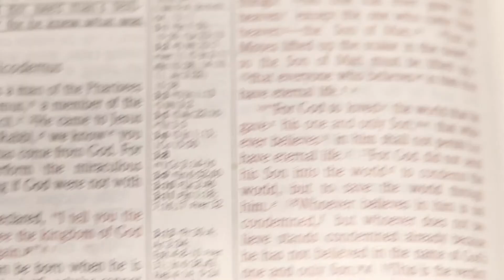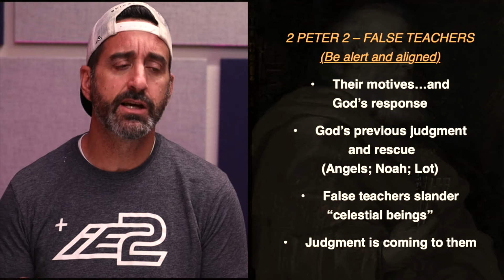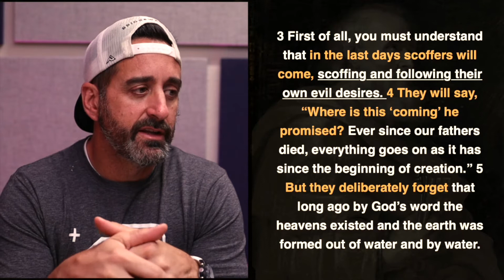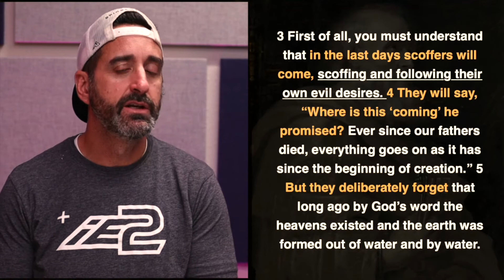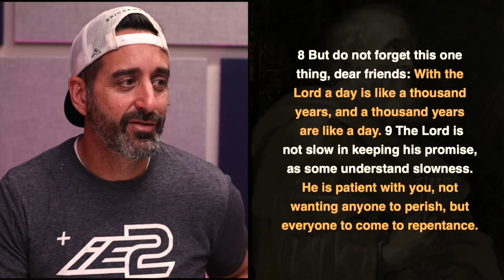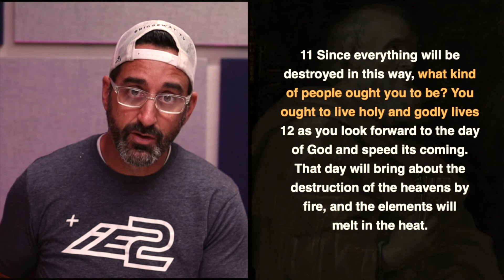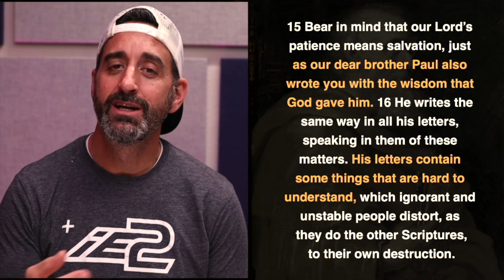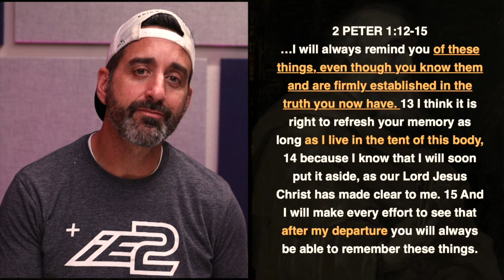2 Peter 3 | Bridgeway Church | Final Words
Soon after the first letter from Peter was written and sent, the Holy Spirit led Peter to write a follow-up letter to the same audience.  As with 1 Peter, this second letter is a word of encouragement to the believers who were scattered and who were suffering.  If you struggle to make sense of your times of suffering, please take the time to read closely 1st & 2nd Peter.